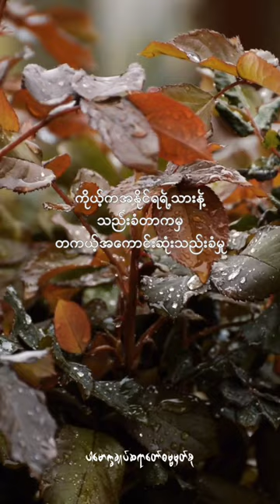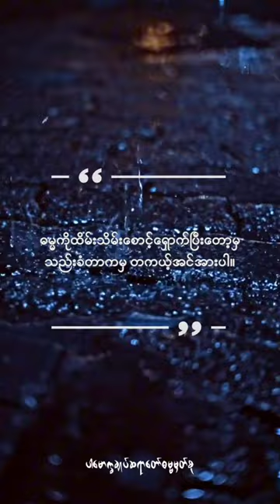သည်းခံခြင်းသည်အကောင်းဆုံးအကျိုးစီးပွား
ဓမ္မကိုထိမ်းသိမ်းစောင့်ရှောက်ပြီးတော့မှ
သည်းခံတာကမှ တကယ့်အင်အားပါ။